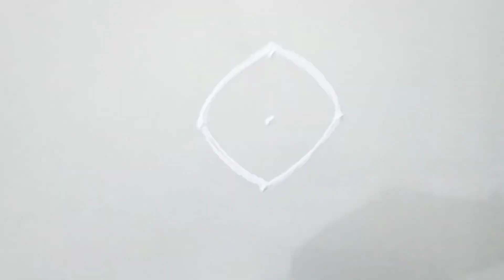जन्माष्टमी रांगोळी | जय श्री कृष्ण रांगोळी | 3ते1ठिपक्यांची रांगोळी | Gokul ashtami special Rangoli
नवीनच आकराची दिसायला सुंदर रांगोळी 🌿 मिक्स झालेले रांगोळी कलर असे वापरायचे🌿mix rangoli muggulu kolam

नवीनच आकराची दिसायला सुंदर रांगोळी 🌿 simple Rangoli 🌿 small Rangoli 🌿 Daily Rangoli 🌿 muggulu kolam

very beautiful border Rangoli designs/ very simple and easy border Rangoli
latest muggulu Rangoli design/ जर तुम्हाला रांगोळी आजिबात जमत नसेल तर नक्की पहा
easy rangoli design for all day /आसान रंगोली जो देखते ही बना सके
amazing dots flower Rangoli design
easy dots kolam
कृष्ण रंगोली/janmashtmi special rangoli design
shravan somvar rangoli design
very satisfying relaxing sand video
श्रावण सोमवार
शिवलिंग रांगोळी डिझाईन
दिवाली रंगोली
diwali festival Rangoli design
sand art
kolam
muggulu
daily rangoli design
easy rangoli
🌼Radhe Radhe 🌼
hare Krishna hare Rama 🌺
Radhe Krishna 💐